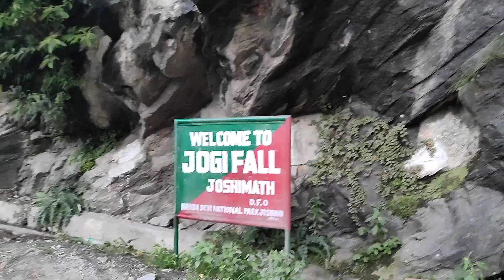Jogi fall| Joshimath| Uttrakhand